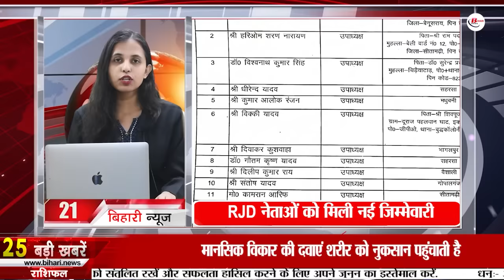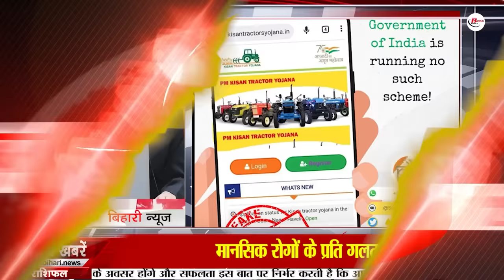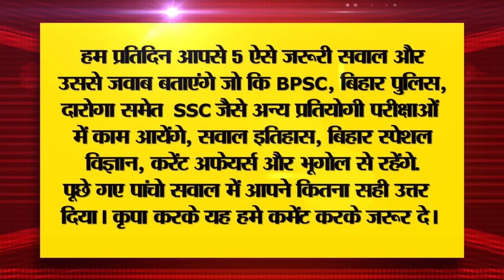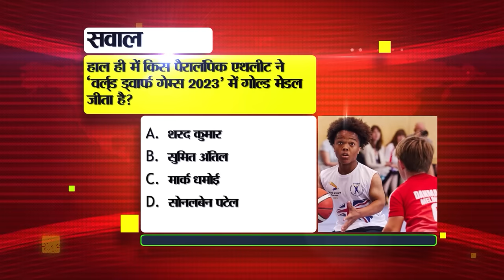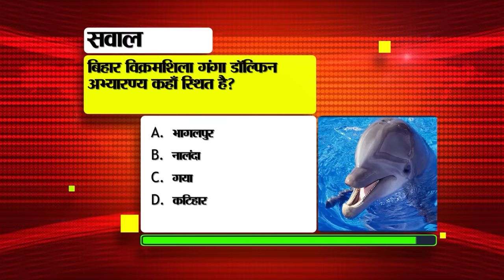Daily Bihar News of 24th September 2023.BPSC 67th exam,Barnar river in Jamui,CM Nitish,Bihar Weather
Daily Bihar News of 24th September 2023.Patna Bakhtiyarpur-Rajauli highway,BPSC 67th exam, Barnar river in Jamui,CM Nitish Kumar,Bihar weather,Patna-Howrah Vande Bharat
1. ECIL has recruited 484 apprentice posts.

2. IMEI number of mobiles of cyber criminals will be blocked

3. Today in Bihar Tourism we will talk about Patharkatti

4. Live tracking of public transport vehicles started in the state

5. Now the taste of Malbhog, Chiniya and Batis of the state will increase

6. Construction of PatnaBakhtiyarpurRajauli and Patna-Gaya-Dobhi will be completed by this day.

7. Window for uploading documents of BPSC67thexam opened

8. Sunken bridge on BarnarriverinJamui

9. Bihar Litchi Producers Association received honor from the President
10. Chief Federation expressed displeasure over the decision to take over the rights

11. International convention center will be built between VTR, CMNitish will inaugurate on this day.
12. Get 40 thousand rupees from Bihar government for installing tube well, apply like this
13. Chances of rain in many districts of Biharweather

14. Complain here against those who claim to pass the examinations

15. Supaul's daughter selected in rugby football team

16. Regular operation of Patna-HowrahVandeBharat Express will start from this day.

17. Accident Claim Tribunal will be constituted at the divisional level.

18. Coaching director Khan Sir taught Physics to Amitabh Bachchan in Patna.

19. Today in Bihari Birthday Special we will talk about AF Salauddin Ahmed.

20. Patna Metro's underground station in Rukanpura will have three floors.

21. These RJD leaders got new responsibilities regarding Lok Sabha elections

22. Team India will enter the field today in the second ODI to win the series.
23. Today's date is recorded in the history of India for many reasons.

24. Today in Viral News we will talk about PM Kisan Tractor Scheme.

25. How to get back accidentally deleted photos from smartphone
26. Huge quantity of liquor recovered from a truck loaded with wood.